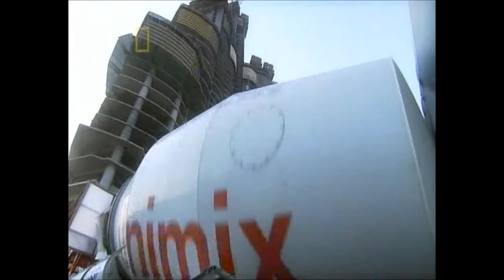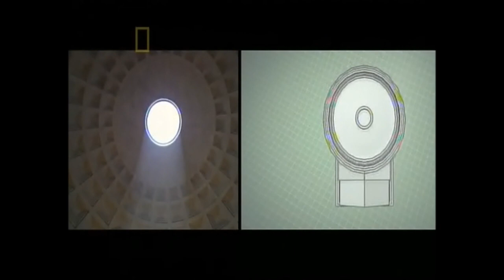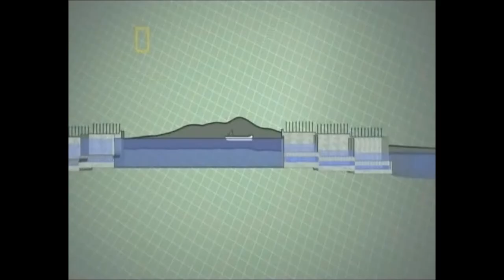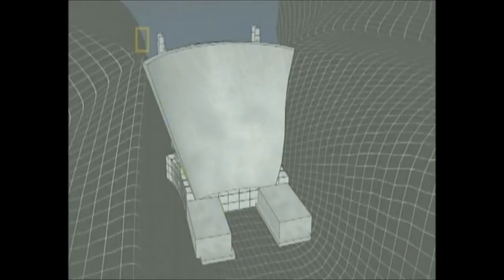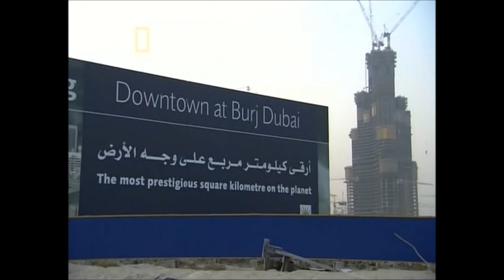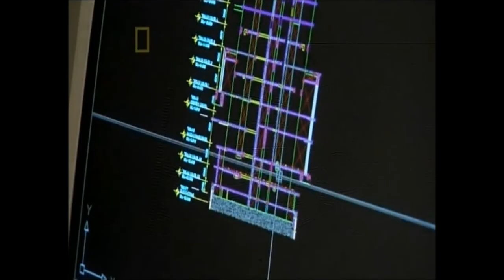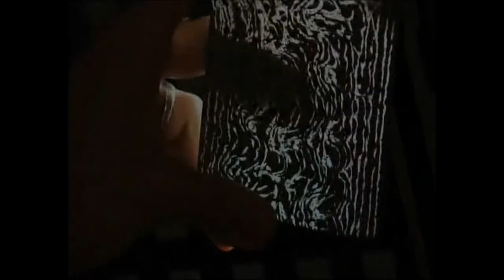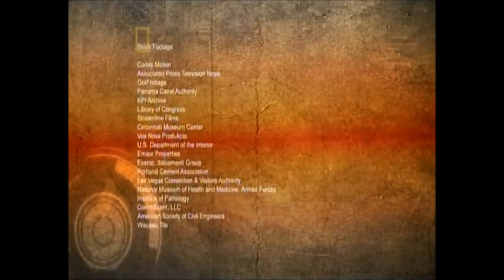一NG2006MegastructuresConcrete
Video courtesy of National Geographic Channel.
What is exactly concrete? Concrete is a composite construction material, composed of cement (commonly Portland cement) and other cementitious materials such as fly ash and slag cement, aggregate (generally a coarse aggregate made of gravel or crushed rocks such as limestone, or granite, plus a fine aggregate such as sand), water, and chemical admixtures.
The word concrete comes from the Latin word "concretus" (meaning compact or condensed), the perfect passive participle of "concrescere", from "con-" (together) and "crescere" (to grow).
Concrete solidifies and hardens after mixing with water and placement due to a chemical process known as hydration. The water reacts with the cement, which bonds the other components together, eventually creating a robust stone-like material. Concrete is used to make pavements, pipe, architectural structures, foundations, motorways/roads, bridges/overpasses, parking structures, brick/block walls and footings for gates, fences and poles.Original Air date on 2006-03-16.Featuring the World's most used building material(concrete).

For full support please buy their original DVD.

Please read: the use of any copyrighted material is used under the guidelines of "fair use" in title 17 & 107 of the united states code. such material remains the copyright of the original holder and is used here for the purposes of education, comparison & criticism only. no infringement of copyright is intended. no copyright intended!